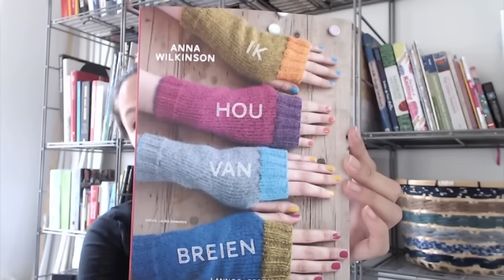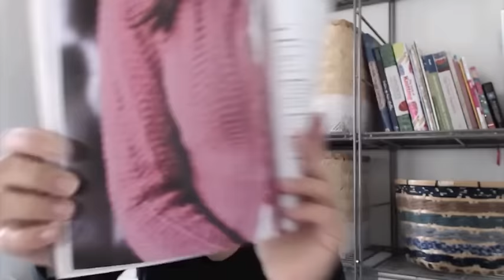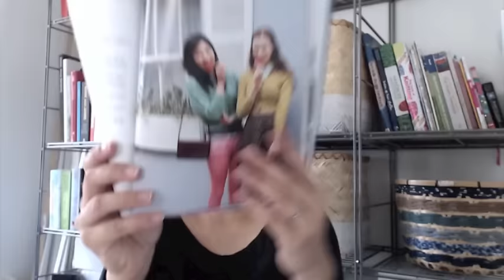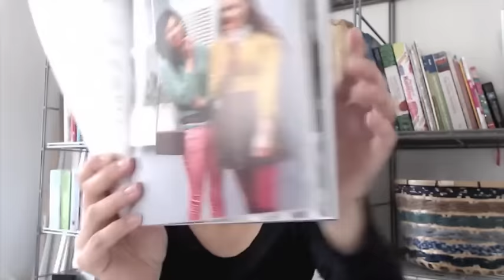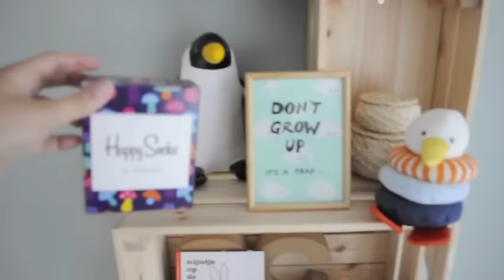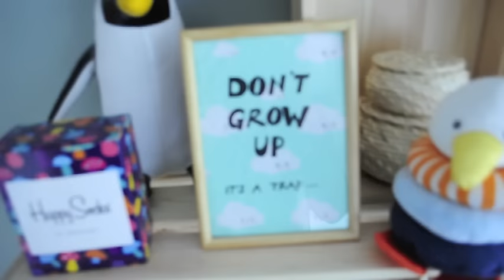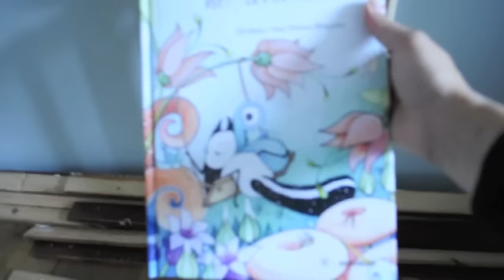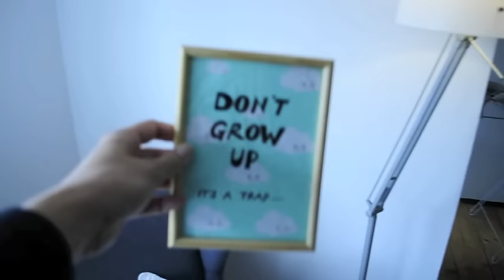Zazu podcast episode 24: The nursery!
In this episode I have a FO of which I'm super proud and I'm giving you a tour in the nursery!

For links to what I'm talking about and extra info, visit the Ravelry group for the Zazu podcast:

Find me on Ravelry: @Wolbox